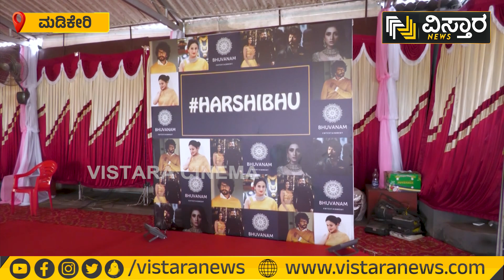ಹರ್ಷಿಭು ಮದುವೆಗೆ ಮದುವಣಗಿತ್ತಿಯಂತೆ ಸಿಂಗಾರಗೊಂಡ ವೇದಿಕೆ | Harshika Poonacha and Bhuvan Ponnanna Marriage